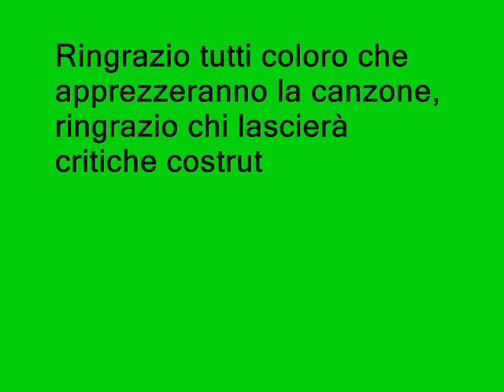Funkghetto - Buongiorno Mondo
Funghetto Crew
Testo e Base: Infam
Strofa: Infam
Ritornello: Mr Ferj